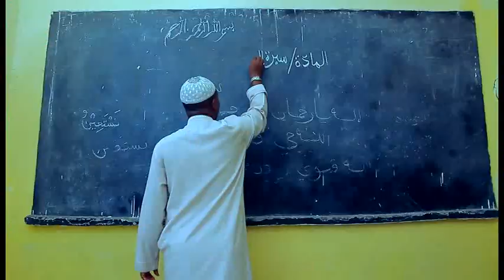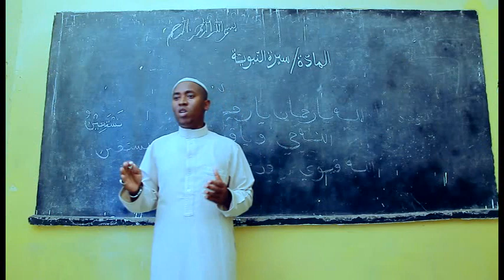Kipenzi cha mola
Raheem ft johayna